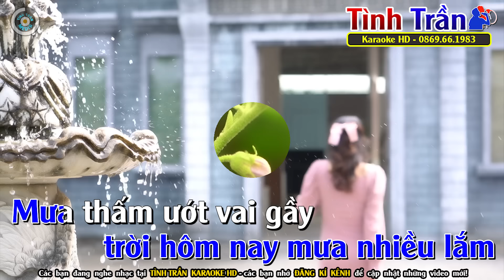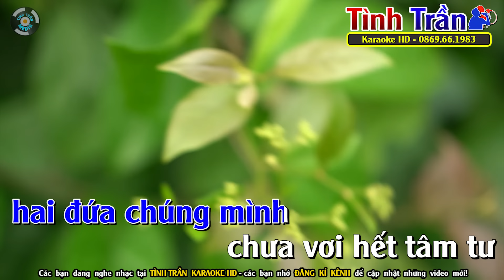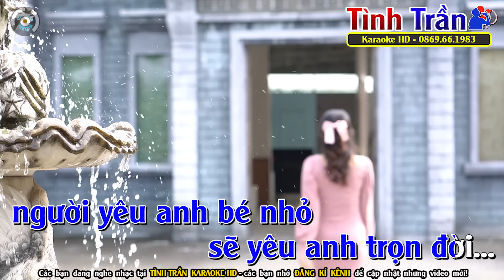Một Người Đi Karaoke Nhạc Sống Tone Nam ( D#m ) - Tình Trần Organ